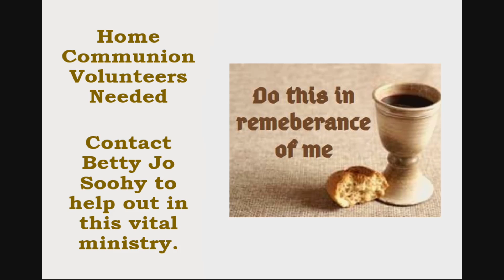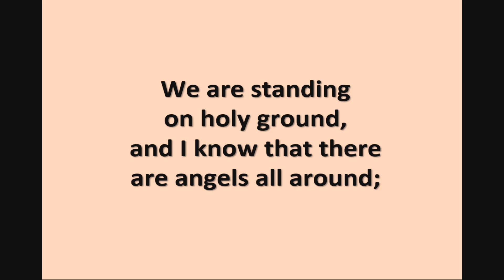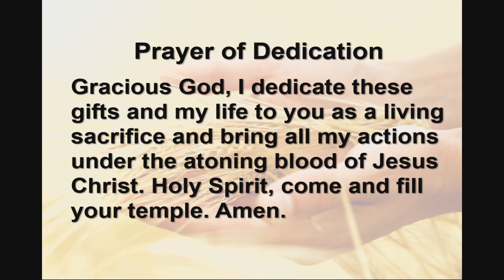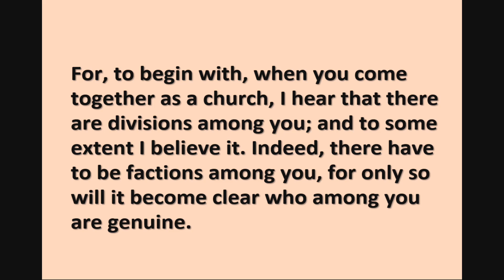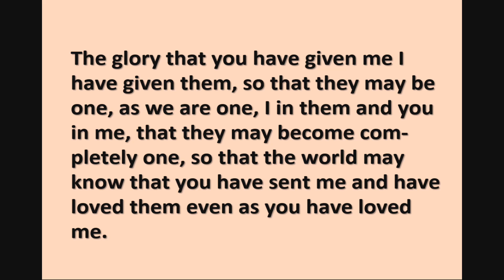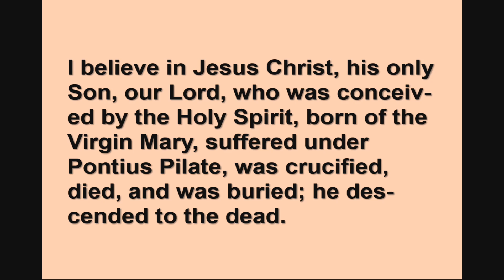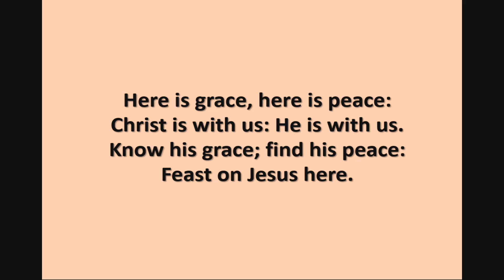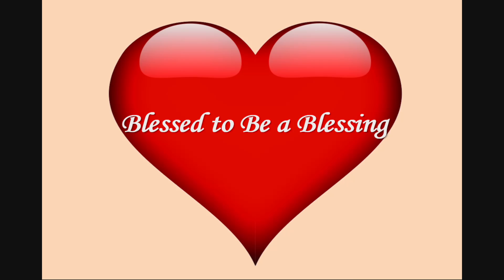Our Oneness in the Lord